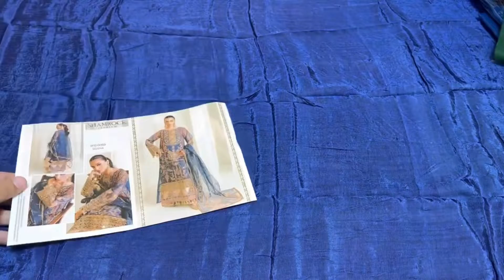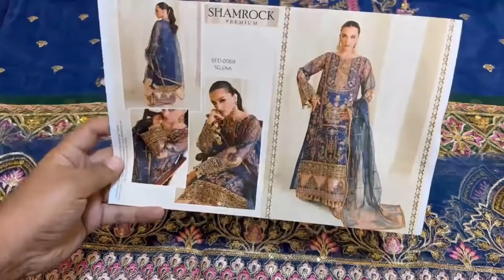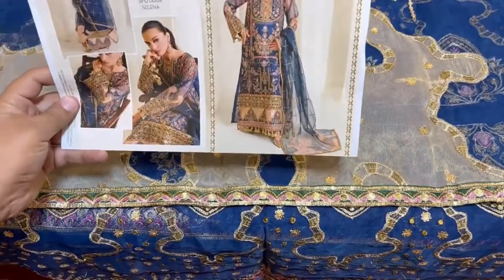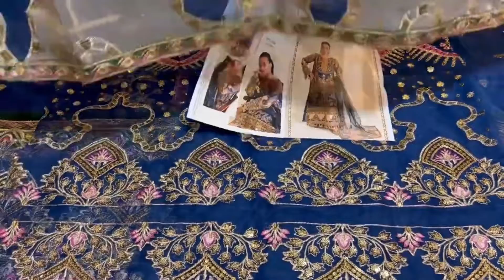SHAMROCK PREMIUM 0059||MASTER KING A+COPY|| AVAILABLE IN QIRAT COLLECTION||03407829096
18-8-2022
*Shamrock Premium 0059*

🔵 Embroidered Organza Front
🔴 Dyed Organza Back
🔵 Heavy Embroidered Organza Sleeves
🔴 Dyed Raw Silk Trouser
🔵 Ready to Wear Organza Dupatta
🔴 Heavy Embroidered Patches
Cod(Qryl0650wod)